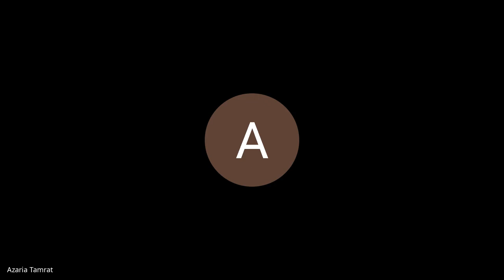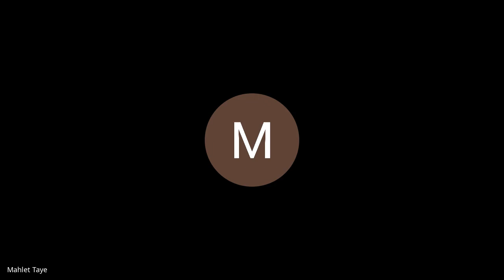mti qqwz idc 2021 09 29 at 01 01 GMT 7